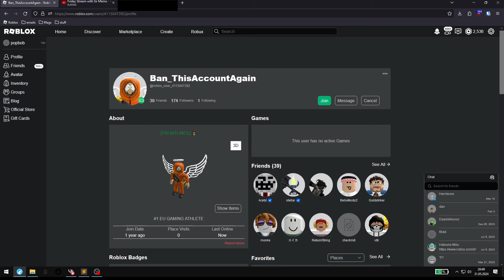Bloxstrap no textures fixed + special fflags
here is a new fflag that allows you to have no textures:
"FIntDebugTextureManagerSkipMips": "-1"
change the value if you want to have more textures